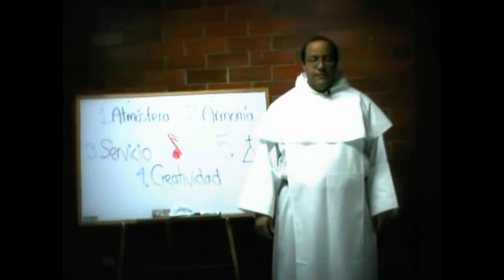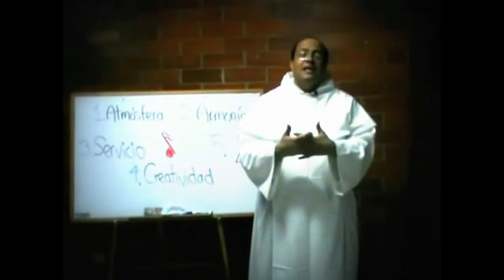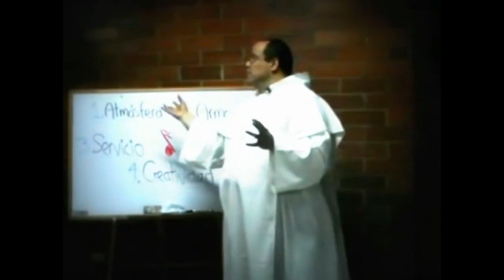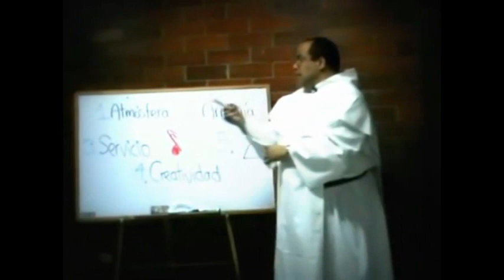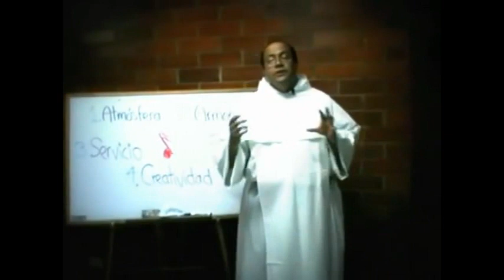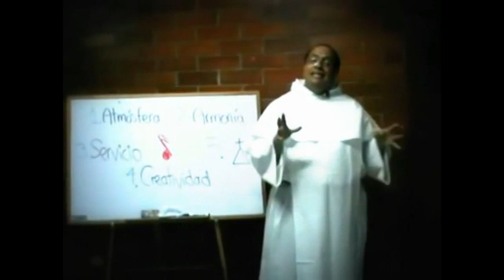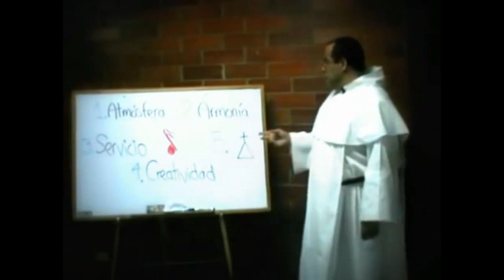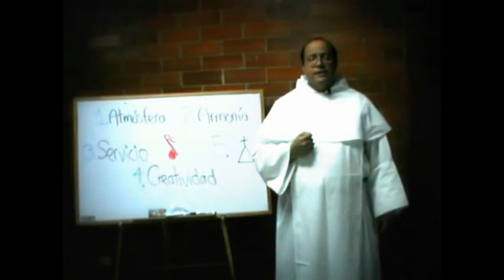MENSAJE PARA LOS MINISTERIOS DE MÚSICA CATÓLICOS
DIOS Y LA VIRGENCITA TE BENDIGA.
Dale "me gusta" y comparte este mensaje con tus amistades así nos ayudarás en nuestra misión evangelizadora.

 Y por último "AYÚDANOS A AYUDAR"-